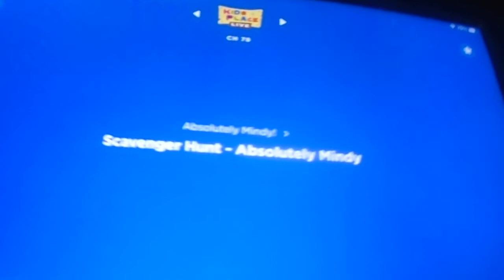Scavenger Hunt - Absolutely Mindy